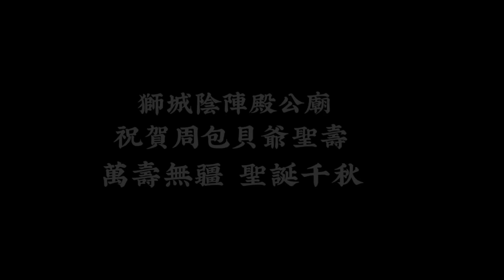獅城陰陣殿公廟 | 慶祝周包貝爺聖壽 | 壬寅年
慶典地點: No. 21 Geylang Lorong 34 S'pore 398218

慶典日期: 壬寅年 十一月廿八日

Terrence廟訪記
每一家神壇
每一間廟宇

廟宇文化輿傳承
Preserving Heritage & Culture

Credit to: purple planet background music

Fang Terrence Photographer 攝影工作室